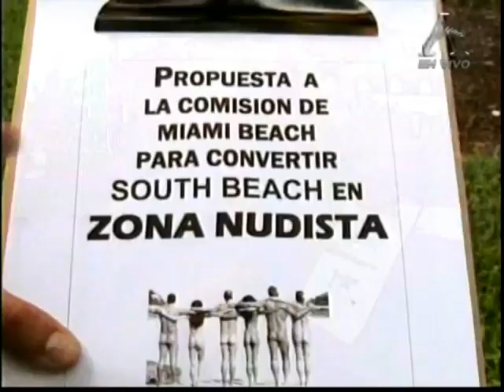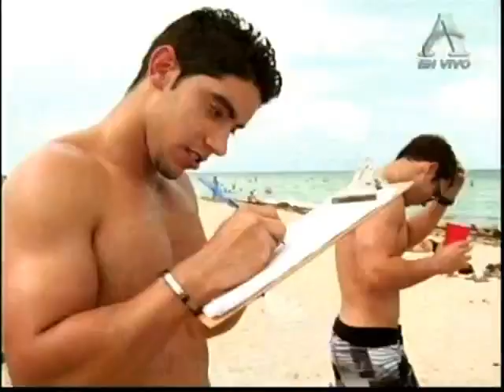Zona nudista en South Beach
Rodney se dedica a hacer que la gente firme una petición.